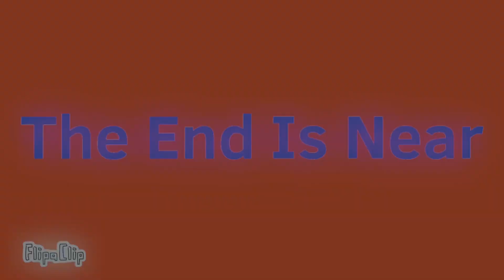The end is near meme (My first 4 fandoms) (1k subs!)